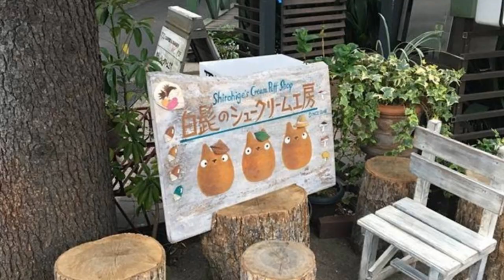What to Eat in TOKYO! Will Blow Your Tongue OFF! - 5 Best Japan Foods - Tour Part 2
Join us on a culinary adventure in Tokyo in Part 2 of our Japan Food Tour! 🍣✨ From adorable Totoro-shaped cream puffs at Shiro-Hige's Cream Puff Factory to Michelin-star ice desserts at Parlor Vinefru Ginza, we’re diving into the ultimate foodie experience. Discover juicy hamburger steaks at Hikiniku to Come, grill your own beef cutlets at Gyukatsu Motomura, and indulge in matcha noodle ice cream at Chacha Futatsume. Each stop promises unique flavors that will leave your taste buds in awe!

🎁🎁 Get your FREE travel gift here...🎁🎁

OUTLINE:

OUTLINE:

00:00:00 Introduction
00:00:57 Shiro-Hige's Cream Puff Factory
00:02:10 Parlor Vinefru Ginza
00:03:03 Hikiniku to Come Shibuya
00:04:11 Gyukatsu Motomura Coredo Muromachi
00:05:00 Chacha Futatsume
00:05:51 Final Thoughts

What is Japanophiles Journey about?